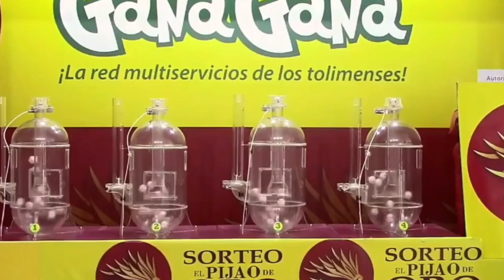PIJAO DE ORO Resultado del JUEVES 12 DE MAYO del 2022 ✅🥇🔥💰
Hola buenas tardes, te presentamos los resultados de las loterías y chances en Colombia, vamos con el Resultados del Chance Pijao de Oro del JUEVES 12 DE MAYO de 2022.